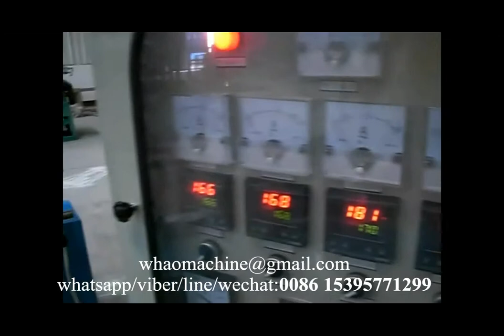Film soprando fornecedor da máquina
Film soprando fornecedor da máquina, por favor entre em contato conosco: whatsapp / Viber / linha / wechat: 0086
Adicionar: ruian Wenzhou Zhejiang China
Nossa empresa fornecer o Film máquina de sopro, máquina de filme soprado, extrusora de filme, filme
extrusão, máquina de saco, máquina de impressão, máquina de overwrapping, etc
O filme de máquina de sopro é para filme soprado PE, como PEBD, PEAD, PEBDL filme, que é amplamente
utilizado na área de líquido embalagem, produtos industriais, peças de vestuário, têxtil, etc